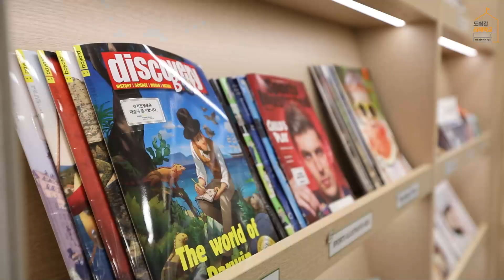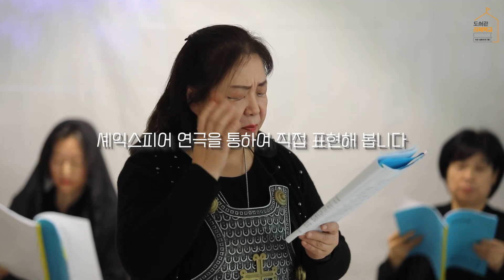[2022 도서관 지혜학교] 일원라온영어도서관 'Wise Old Man, 셰익스피어를 읊다!'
[사업명] : Wise Old Man, 셰익스피어를 읊다!
[진행기간] : 2022년 8월 5일(금) ~ 10월 28일(금)
[강사] : 강선미(서울시립대학교 영어영문학과)